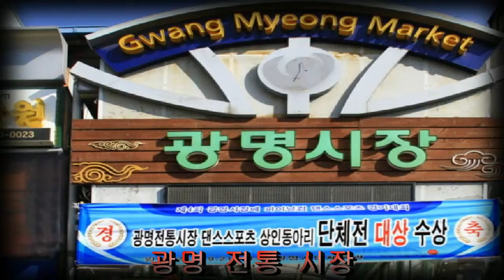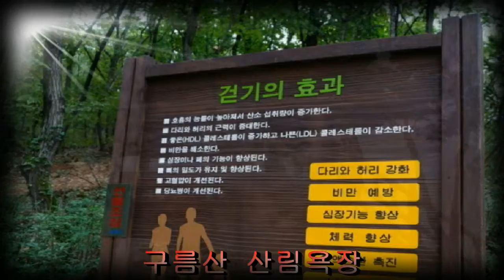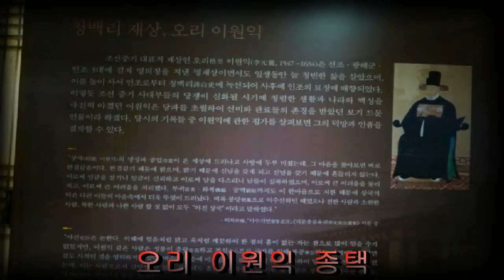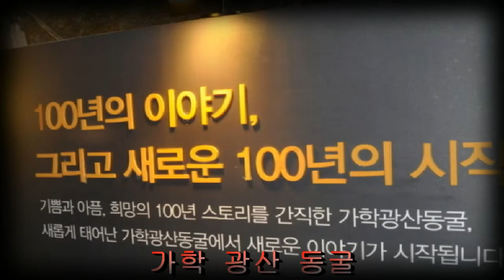광명8경 이미지편집 수정2